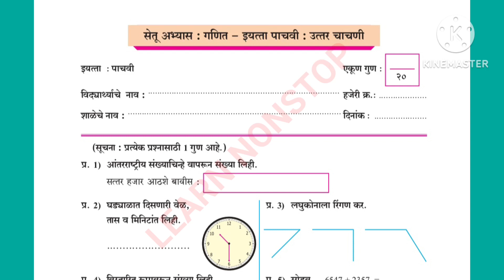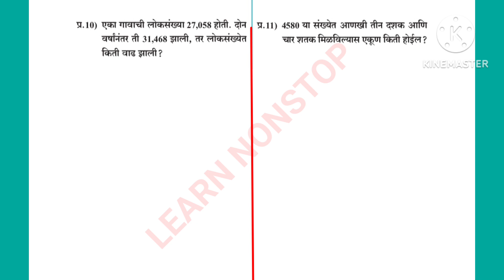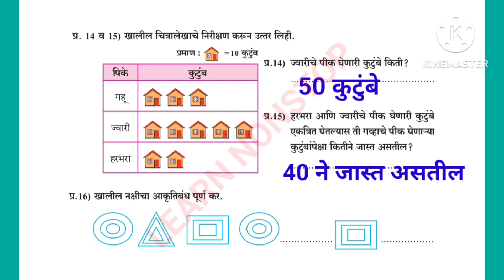पाचवी गणित सेतू अभ्यास उत्तर चाचणी २०२३-२४ उत्तरपत्रिका